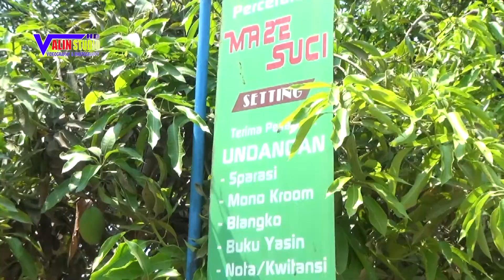ANDI PUTRA ONE // METU TALAKE // VOC. ADDY PRAYOGA // SUMBERJAYA, 17 SEPTEMBER 2020 Dellyza Aprianty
LIPUTAN DOKUMENTASI VALIN STUDIO - SUMBERJAYA - KROYA - IM
Video Dokumentasi Hajat Kel. Bpk. Caryono ( Ono ) ( RAKSA BUMI ) / Ibu Dede Nurasiah. Dalam Rangka Rasulan : Dellisa Aprianty Kamis 17 September 2020 Alamat : Blok Julangpereng RT 04/02 Ds. Sumberjaya Kec. Kroya Kab. Indramayu Di Meriahkan Oleh Singa Dangdut " ANDI PUTRA ONE " dari  Ds. Bongas Pentil Kec.Bongas - IM. Hp. 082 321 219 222  DIABADIKAN OLEH " VALIN STUDIO " Alamat : Blok Tuklaban RT 06/03 Ds. Sumberjaya - Kroya - Indramayu Contact Person : 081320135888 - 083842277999

** THE REAL OF MUSIC ANDI PUTRA **
Alamat : Bongas Pentil - Bongas - Indramayu

Mohon Kunjungi  Channal Valin Studio ya.

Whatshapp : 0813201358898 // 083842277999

VALIN STUDIO
Alamat : Blok Tuklaban RT 06/03
Ds. Sumberjaya
 Kec.Kroya Kab.Indramayu.
Contact Person : 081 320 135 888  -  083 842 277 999

Terimakasih yang sudah menonton videonya
mohon Bantu Subscrebe ya Kawan..